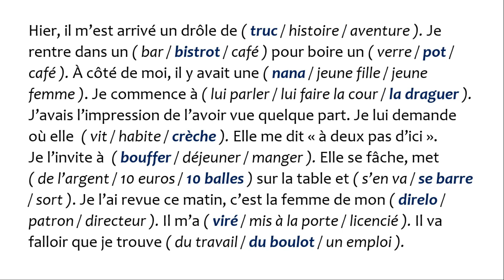Como é o FRANCÊS INFORMAL : vem descobrir!